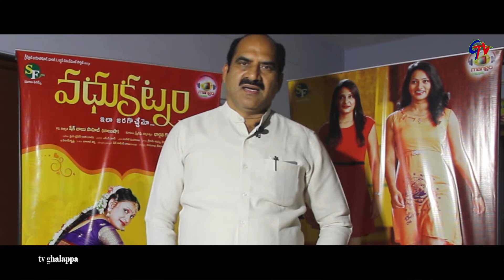vadu katnam telugu movie